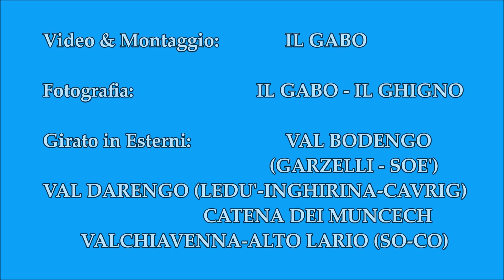VAL BODENGO-VAL DARENGO PARTE 2 (Bivacco Ledù & Giro dei 3 Laghi) + CROCE D'INGHIRINA & PUNTA MOTTA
16-17 Settembre 2018
PARTE 2
Una full immersion di 2 giorni tra Val Bodengo e Val Darengo  con super Bivaccata al Bivacco Ledù. Una 2 giorni immersi nella mia amata e selvaggia Catena dei Muncech, che ci permette di ammirare 3 stupendi laghetti Alpini di queste valli: lago Ledù , lago di Cavrig e Lago Darengo. Ovviamente con salite a cime selvagge semi sconosciute e ingaggiose come la Croce d' Inghirina e la Punta Motta ma anche il Pizzo Rabbi, cima un pò più conosciuta e frequentata a differenza delle altre 2.
Itinerario:
PRA PINCEE-VAL GARZELLI-ALPE CAMPO-DEVIAZIONE SENTIERO PER ALPE DOSSO-PERIPLO MONTE CUCCO- CRESTA SPARTIAQUE VAL GARZELLI VAL SOÈ- BOCCHETTA DEL CANNONE-VAL LEDÙ-BIVACCO E LAGO LEDÙ- PIZZO RABBI-L'AVERTAI-VALLE INGHIRINA-CROCE D'INGHIRINA-SELLA 2124m-VAL CAVRIG-LAGO DI CAVRIG-COLMA DÜ TUFACÜÜ-BOCCHETTA DEL CARDINALE-EL MUTARUN-BOCCHETTA SAN PIO-VAL DARENGO-BIVACCO AVERT DARENGO-LAGO DARENGO-CAPANNA COMO-ALPE DARENGO-PONTE DI PIANEZZA-BAGGIO-DANGRI.